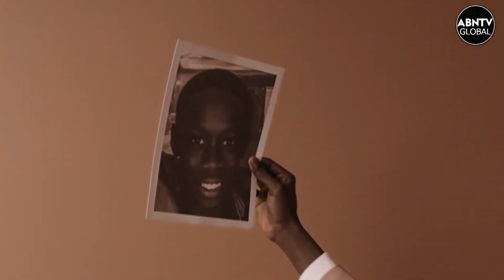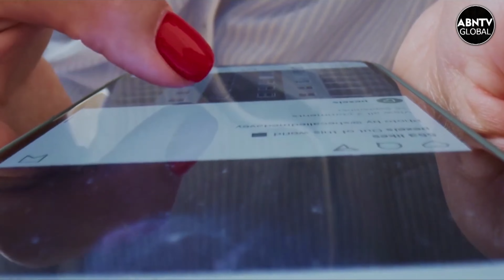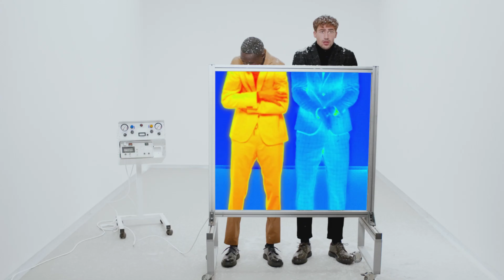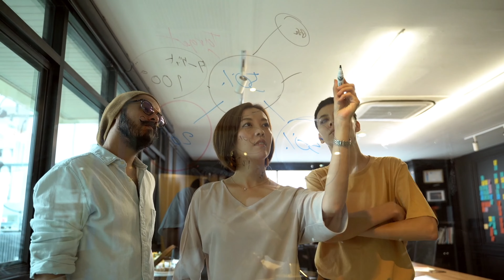💰 La Historia de Khabane Lame y ¿Cómo se hizo Multimillonario siendo el Nº1 de TikTok?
En este vídeo trataremos la historia de Khaby Lame @khabylame  el cual es una personalidad de redes sociales originario de Senegal, criado en Italia y conocido por sus videos de TikTok en los que se burla de otros videos en los que las personas exageran situaciones u ofrecen consejos demasiado complicados. Al momento de esta video, sigue siendo el TikToker con mayor seguimiento en el mundo.

0:00 ¿Quién es Khaby Lame?
1:10 La clave del éxito de Khaby Lame
2:26 ¿Cómo fueron los inicios de Khaby Lame?
3:03 ¿Qué diferencia a Khaby de otros influencers?
4:22 De 0 a ser el Nº 1 en TikTok
5:37 ¿Cuánto dinero tiene Khaby Lame?
7:35 Khaby Lame llega al cine
8:07 Conclusión